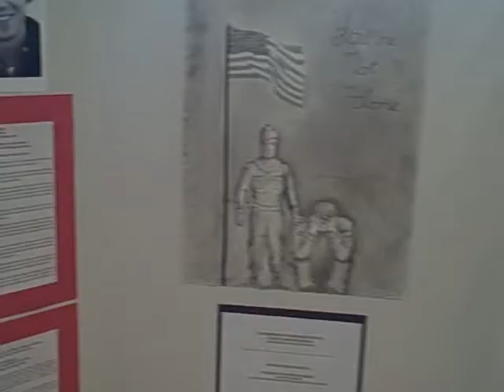Veteran Awareness Project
UMF Symposium Day